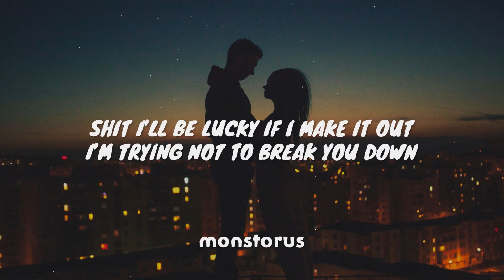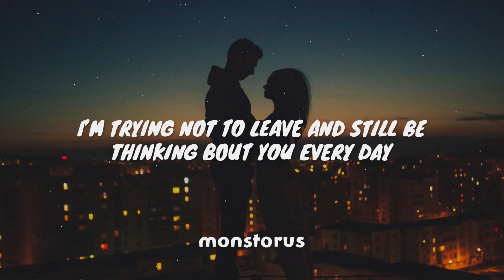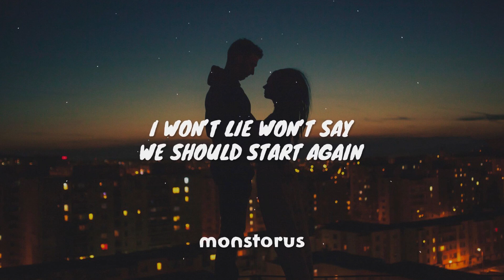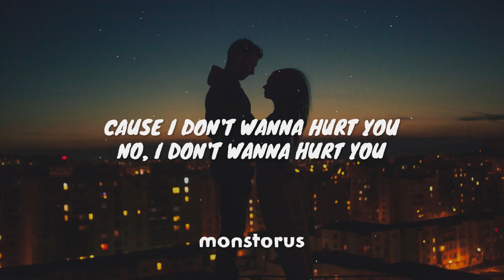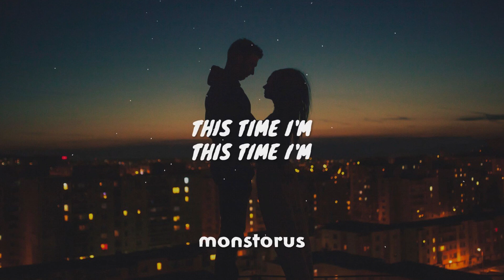LXVI - Hurt You (Lyrics / Lyric Video) Prod. Ocean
Look, Staring at me every time you cry
You always act like I’m the only reason
Why, You try and tell me that your love is
Suicide, And I’ll be lucky if I make it out
Alive, Shit I’ll be lucky if I make it out

I’m trying not to break you down
I’m trying not to lie and have you crying over fake accounts
I’m trying not to leave and still be thinking bout you every day

But then I say
No, I won’t hurt you anymore
I won’t lie, won’t curve you anymore
I won’t hide your perfume anymore
No, I won’t play with your heart again
I won’t lie won’t say we should start
Again
No, I won’t wait till we arguing

This time I'm
This time I'm

Come on baby what you wanna do
I always hit you but you’re never in
The mood
You try and tell me I should look for
Something new
But lately, all I ever think about is you
But lately all I ever think about
Is how I’m trynna figure out
A reason you’d believe that
You and me were meant to stick it out
'Cause even if you leave I’ll still be
Thinking 'bout you everyday

I won’t lie
Won’t curve you anymore

This time I'm
This time I'm